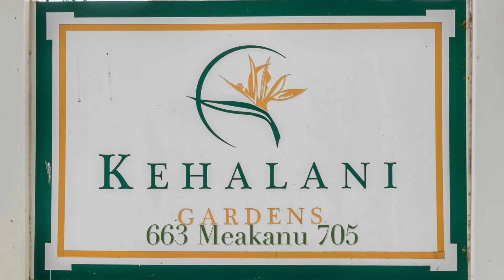663 meakanu ln #705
663 meakanu ln 705